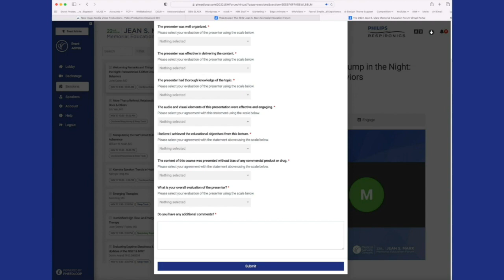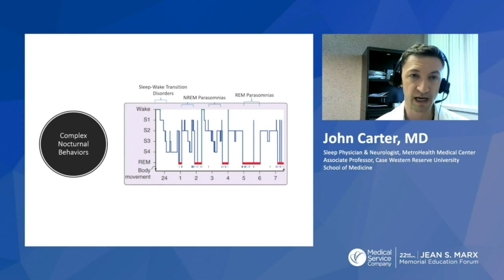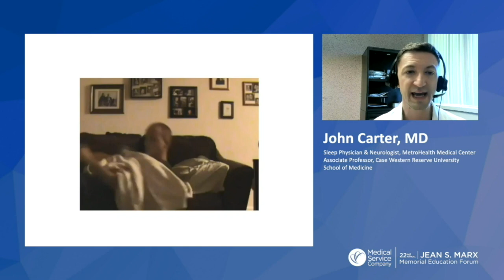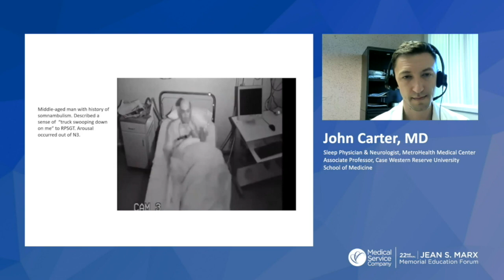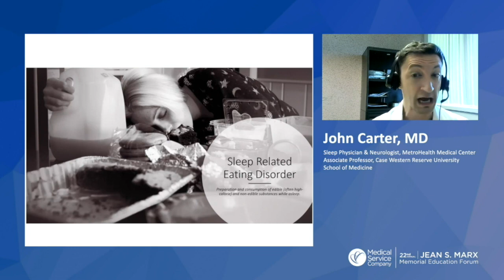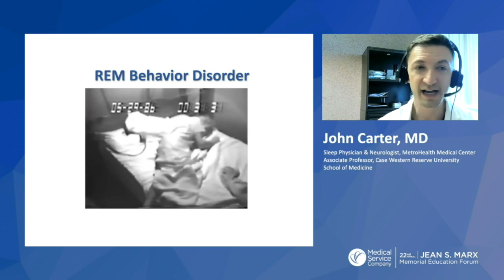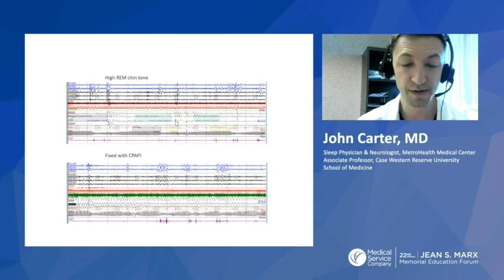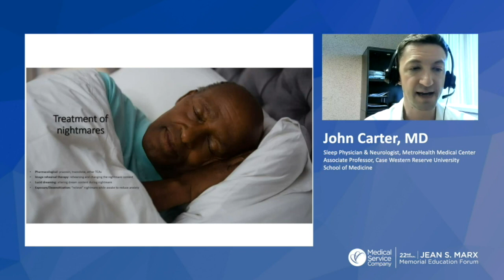2022 Jean S. Marx Memorial Education Forum: Dr. John Carter - Parasomnias & Unusual Sleep Behaviors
Dr. Carter will discuss how parasomnias are caused and how to treat this abnormal sleep disruption.

- Understand the brain processes causing parasomnias.
- Differentiate NREM and REM parasomnias by clinical presentation and on sleep study.
- Understand common triggers for parasomnias.
- Understand treatment options for parasomnias.